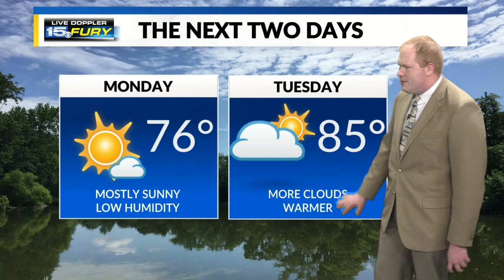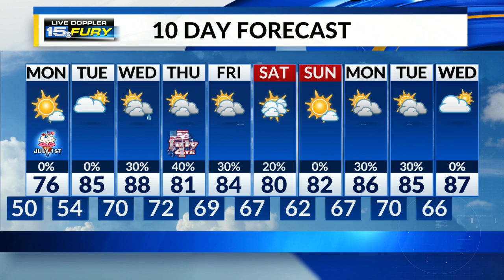A cold night begins the month of July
Temperatures drop off to around the 50 degree mark under clear skies.